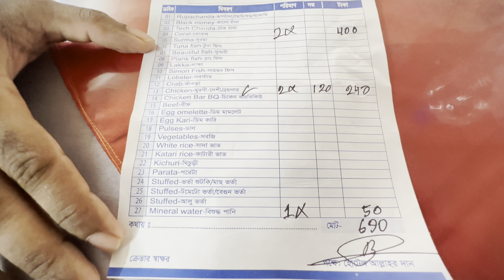তরু নিবাস - Hotel & Resort | Saint Martin Hotel | Low price hotel in Saint martin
Fahim's Vlog

Please 🙏